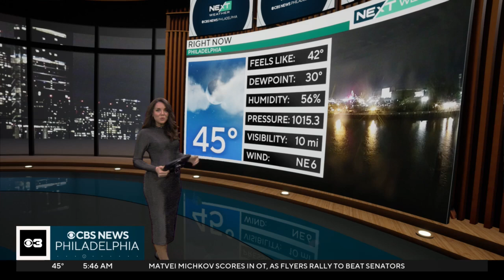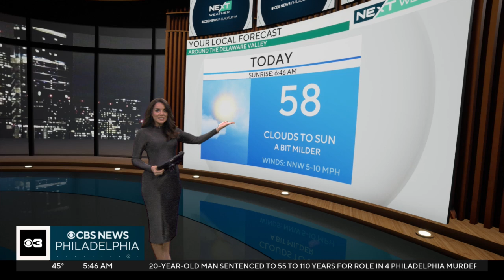Kate Bilo 11/15/2024 CBS3